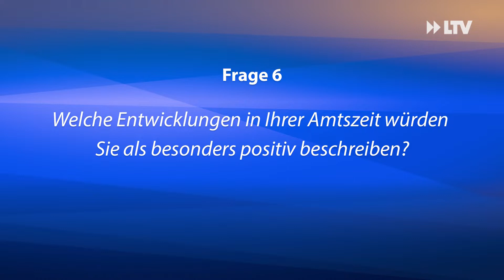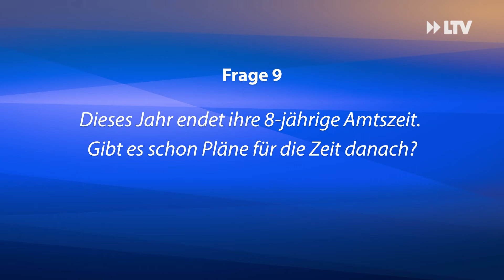Das LTV-Jahresinterview mit Oberbürgermeister Holger Kelch (Part 2)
Im zweiten Teil des Jahresinterviews mit Holger Kelch, richtet dieser den Blick in die Zukunft der Stadt Cottbus. Wir haben Ihn nach den Kernthemen für 2022 gefragt und sprechen über neue Pläne und wichtige Botschaften.